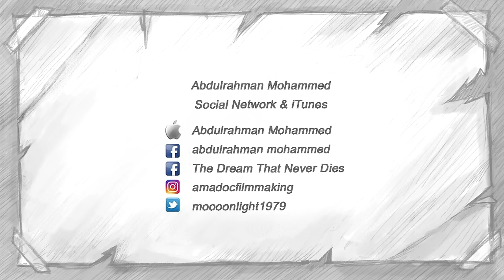Abdulrahman Mohammed - Peace (Live in Riyadh's concert) عبدالرحمن محمد - سلام / أمسية الرياض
Peace / سلام
"The Hope Will Never End" Musical concert
in Riyadh on Princess Amira's University's Theatre

Riyadh International Book Fair 2021
امسية موسيقيه لمعرض الرياض الدولي للكتاب والنشر ٢٠٢١ على مسرح جامعة الأميره نورا لمشروع "الأمل "الذي لن ينتهي" الموسيقي الغنائي

وزارة الثقافه
Ministry Of Culture / Saudi Arabia

هيئة الأدب و النشر و الترجمة
The Literature, Publishing and Translation Commission

Arranged by إدارة و تنظيم
Benchmark KSA social accounts بنش مارك
Abdulrahman's Team  فريق عبدالرحمن
Concert's Video Director  اخراج ڤيديو الحفل
Samir Turky
سمير تركي

Video Editor: مونتاج ڤيديو
Omar Malek
عمر مالك

Video Sound Mixing & Mastering
Nasreddine Haddad
مكس / ماستر صوت الفيديو/
نصر الدين حداد

Concert's Sound Engineers/
مهندسين الصوت
Audience sound/ صوت الجمهور
Nasreddine Haddad نصر الدين حداد
Yosra Messaoudi يسرا المسعودي

Stage Sound/ صوت المسرح
Sofienne Ayari سفيان عياري
Ibrahim Gafsia ابراهيم قفصيه

Light/ اضاءه
Yassine Ben Karda ياسين بن كردا

Stage Screens/ شاشات المسرح
Rima Khraief ريما خريف

Stage Manager/ ادارة المسرح
Nour Ben Hmida نور بن حميدا

Behind the scenes video recording/
Lokmene Trabelsi
تصوير وراء الكواليس/
لقمان طرابلسي

تنظيم و ادارة فريق عبدالرحمن محمد
Booking & Tour Agency
Web Arts Producions

Tour Manager/ مدير الفريق
Rabii Baltagi ربيع البلطاجي

Musicians/ الموسيقيين
Lead Guitar/ Hedi Fahem
ليد قيتار/ هادي فاهم
Classic & Electric Guitar/ Omar Kasraoui
كلاسيك واليكتريك قيتار/ عمر كسراوي
Rhythm Classic Guitar/ Naoufel Maddar
ريثم كلاسيك قيتار/ نوفل مدر
Keyboard & Sound Design/ Selim Arjoun
كيبورد وساوند ديزاين/ سليم عرجون
Bass/ Moez bn Abdallah
بيس/ معز بن عبدالله
Drums/ Bilel Mansoor
درمز/ بلال منصور
Clarinet/ Ghassan Abu Haltam
كلارينيت/ غسان أبوحلتم